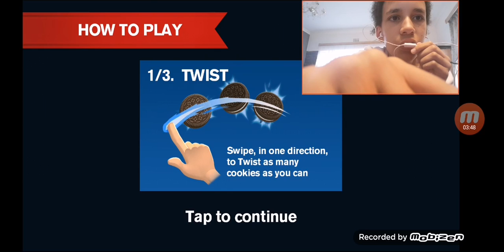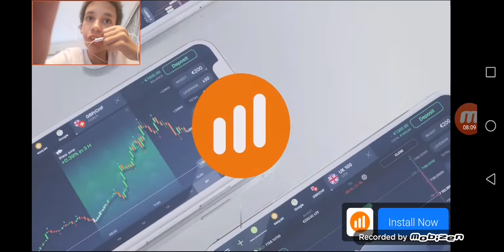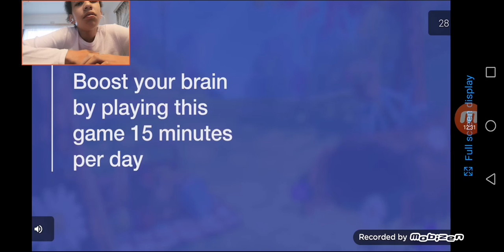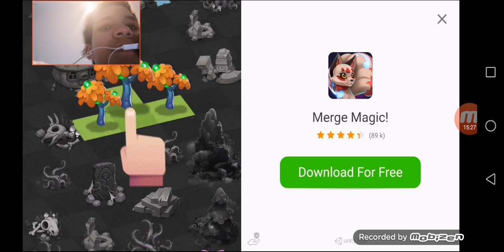Oreo Twist Lick Dunk - Gameplay Part 01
I Eat Oreos in 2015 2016
Now available on Xbox 360

Oreo South Africa 🇿🇦